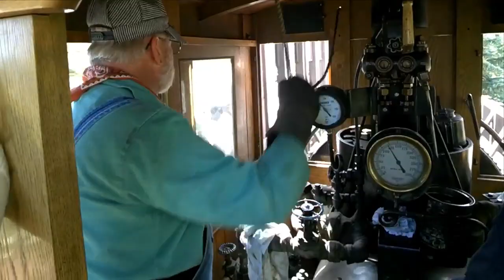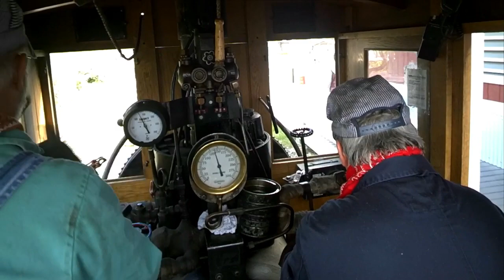Porter 1899 0-4-0 Short Haul/Yard Engine Train, Fairbanks, Alaska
Porter 0-4-0 train built in 1899 running in Pioneer Park in Fairbanks, Alaska in the summer of 2014.  Shot with Google Glass and a DJI Phantom 2+.